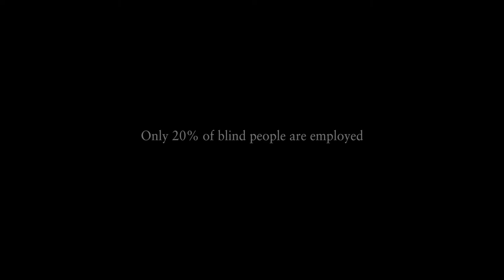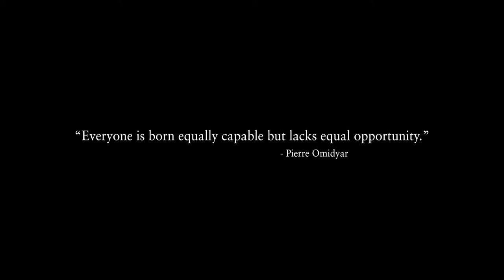Clarity & The Soap Company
Clarity and The Soap Co are the UK’s oldest social enterprise and were founded in 1854 to provide an income for people with visual impairment. Today, they support people with a wide range of disabilities. They have over 100 employees, of which 80% are blind, disabled or otherwise disadvantaged. They measure their success, not by profits, but by the number of days’ employment created and in 2016, this exceeded 10,000 days.